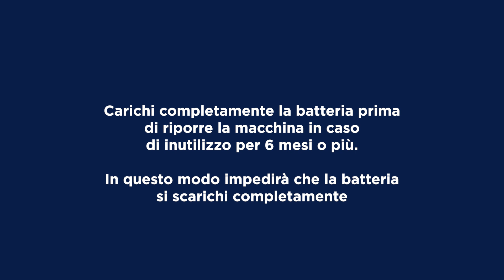BISSELL - CrossWave OmniFind - Assemblaggio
CrossWave OmniFind - Assemblaggio - 4007N 4008N 4006N 4007E